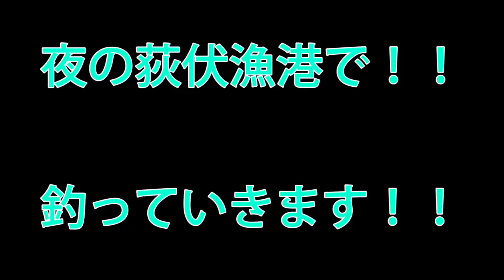【釣り】夜の荻伏漁港で釣り！！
夜の荻伏漁港で釣りをしてみました！！

狙いのカジカも釣れたので！！